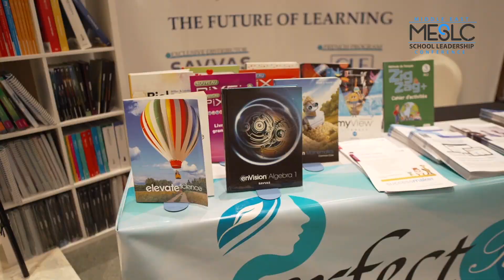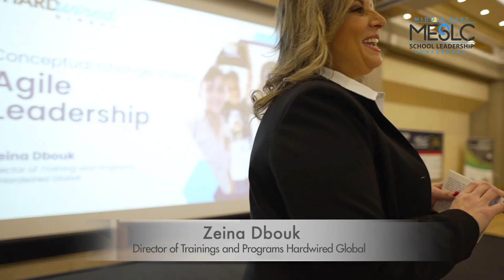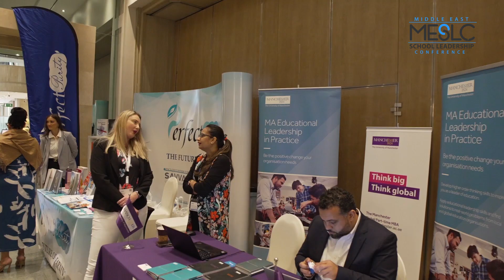Day 2 Highlights of the Middle East School Leadership Conference ( MESLC) 2023.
Check out the highlights of day two of the Middle East School Leadership Conference 2023. MESLC 2023 was held in Dubai on February 22-23, 2023. See you at next year's event, which will be held in Dubai on February 21-22, 2024.